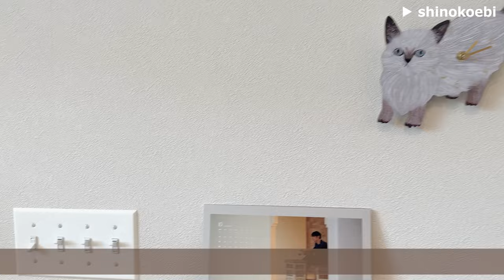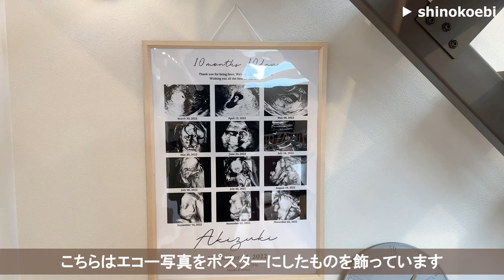【ルームツアー】猫も人ものびのび暮らす。ZERO-CUBEの魅力が詰まったお家│3LDK・3人と猫2匹│Room tour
好きを詰め込んだこだわりのZERO-CUBE✨

🔷LIFE LABEL magazineにて、shinokoebiさんのインタビュー記事も公開中✅

🔶ZERO-CUBE / LIFE LABELが提案する、自分だけのこだわりや楽しさをプラスできる家

🔷LIFE LABEL（ライフレーベル）/ ライフスタイル発想で暮らし方を考える住宅ブランド

▪️撮影協力：オレンジハウス東京
【HP】

年齢：33歳/30歳
職業：ITエンジニア/エンタメ関係
住まい：埼玉県
間取り：35坪 3LDK二階建て

・お部屋づくりで意識していること
インテリアは機能性よりデザイン重視で選んでおり、
お部屋の中の色が増えすぎないように意識をして
統一感が出るようにしています！

我が家には猫ちゃんがいるので、
とにかく猫ちゃんがストレスなく暮らせるようにしました☺
1番大きな窓にキャットウォークを設置したり、
夜は寝室で一緒に寝るので
寝室の扉横に猫ちゃん通路を作りました。

猫ちゃん通路のデザインは
インテリアコーディネーターさんが考えてくださったのですが、
我が家の猫ちゃんの名前に因んだデザインになっていて
とても気に入っています✨

・お家作りで苦労したところややってよかったところ
ANTRYの洗面台は予算オーバーだったのですが、
毎日使うところなので思い切って採用しました！
住み始めて三年ほどたちますが使うたびに
少し嬉しい気持ちになるので採用してよかったです☺

【目次】
00:00　オープニング
00:16　お部屋の概要
00:55　ホワイトの綺麗な外観
01:21　掃除がしやすい広々玄関
02:16　開放感抜群のLDK
06:38　グリーンの腰壁が素敵なキッチン
09:09　かわいい洗面台がアクセント
09:57　ヘリンボーンがオシャレなトイレ
10:16　キャットウォーク付きの階段
10:53　アクセントクロスが素敵な寝室
12:22　お気に入りの趣味スペース

21時公開 ... 週4日を予定しています◎